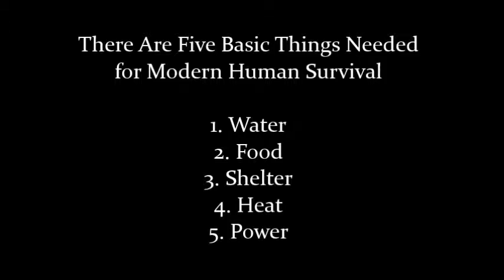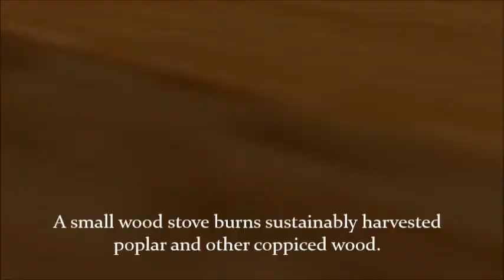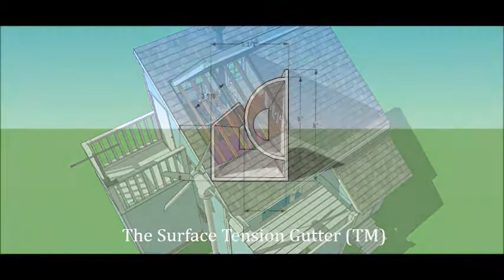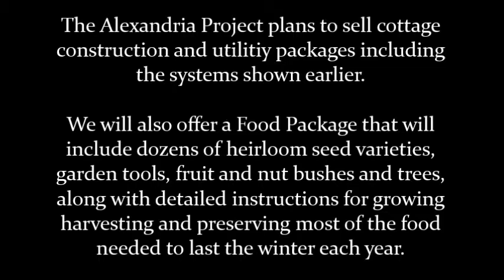Alexandria - The Self Sustaining Cottage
Off the grid but still in the neighborhood. Imagine if for $25,000 you could have a house that does not need to be hooked up to (1) a well or town water (2) the power grid (3) a fuel service for heat (4) a mortgage company... All you need to live - except for the land - you have purchased all at once and can be using within 6 weeks.